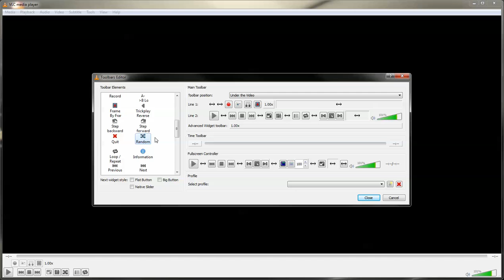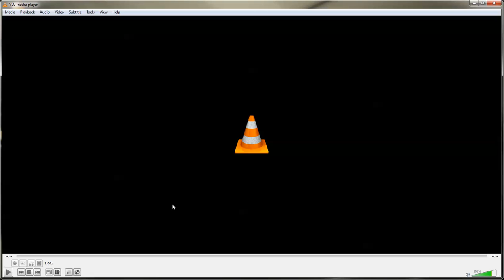VLC Media Player for Guitar - Slow Down Videos - Loop Parts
- This is one of the coolest free apps on the Internet. I'm a guitar player so VLC allows me to slow down parts, loop parts, even change EQ if necessary.  I can also go through a lick that I'm learning frame by frame. In this video, I explain how to add these great features to the video player transport so it's right there when you need it. The VLC free media player can be downloaded here